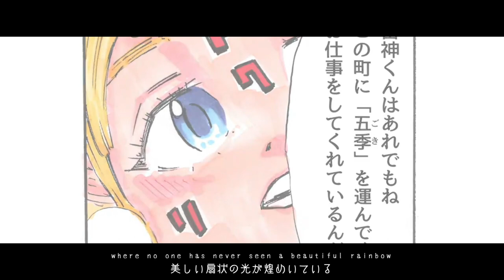AJISAIvoicecomic edit./kyon.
曲　　　　　　AJISAIvoicecomic edit.

アーティスト　vo     kyon.
　　　　　　　Gt.    YUKIKAZ
作詞曲　編曲　堀圭祐
映像提供            劇団滅紫(けしむらさき)

kyon.

この曲が好きなあなたにおすすめの曲

作詞曲のご依頼やコラボのお誘いはこちらから
sound studio i//

I want to create works with a lot of artists.

AJISAIvoicecomic edit
vo     kyon.